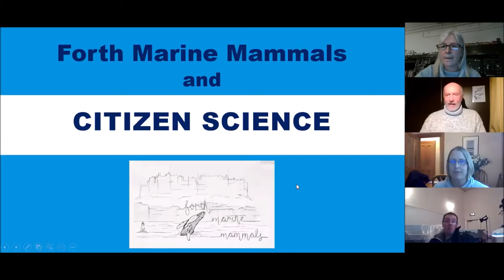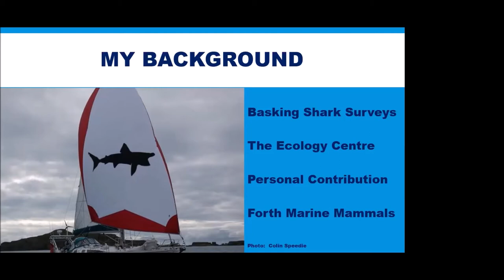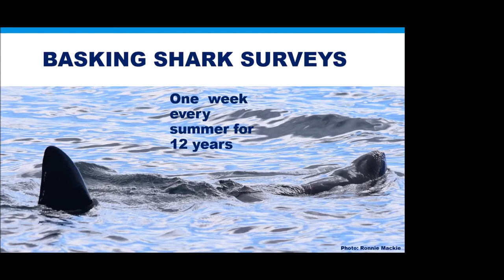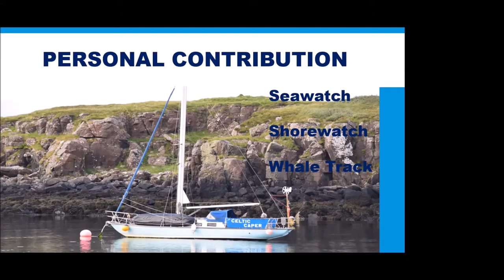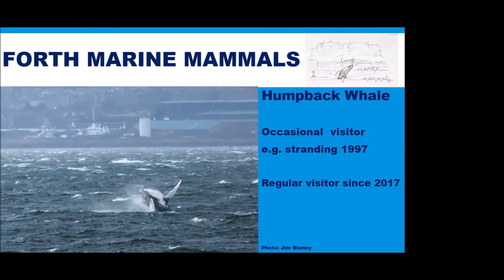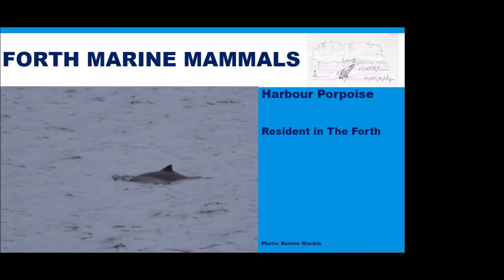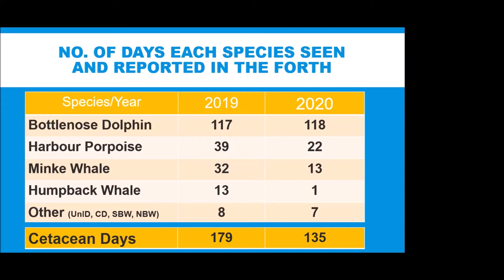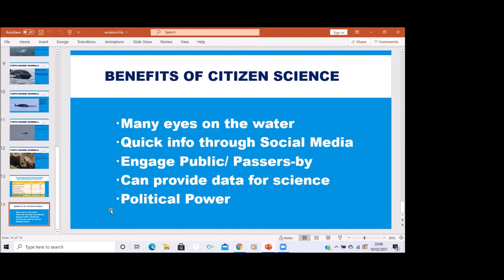Anster Nicht: Forth Marine Mammals, Ronnie Mackie, Feb 2021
Ronnie Mackie will tell us about the cetaceans (whales, dolphins and porpoise) that regularly visit the Forth and the citizen scientists who monitor them. The talk will be illustrated with slides and stories from 30 years of watching the waters around us.

Our aim is to build a thriving and resilient community, improving Anstruther for all. Join the AIA and support our fundraising activities to make future projects possible. Become an AIA member through our website or at any of our events.